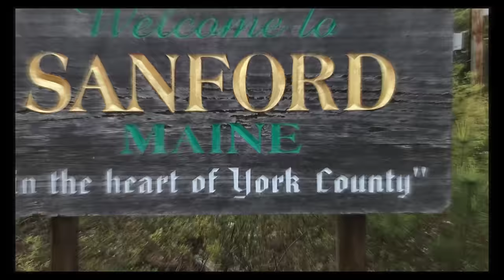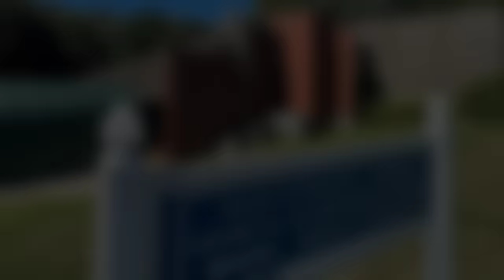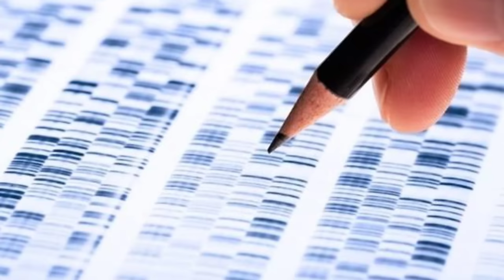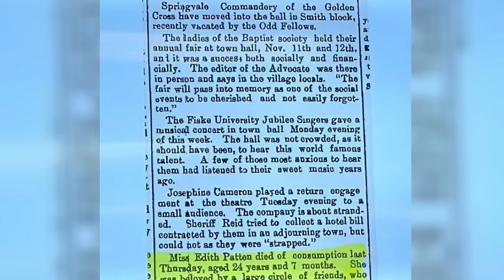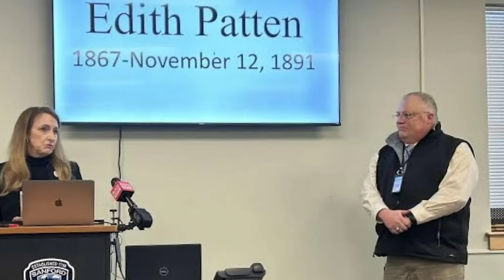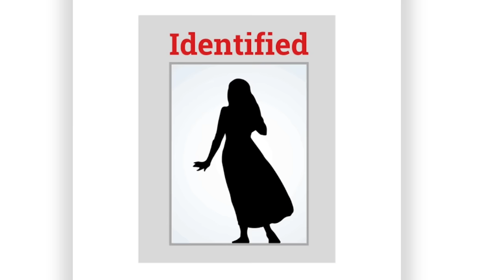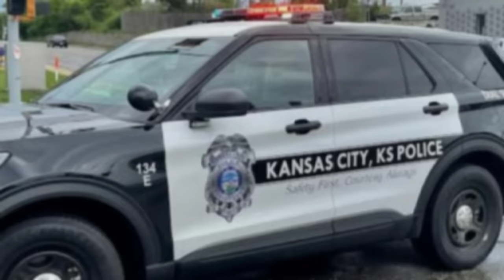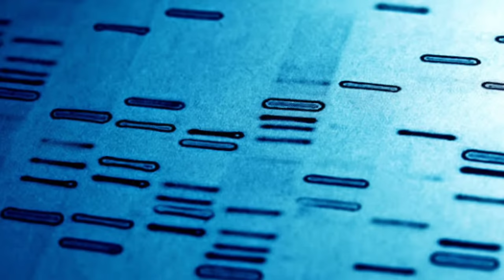Oldest Cold Case FINALLY Solved | Documentary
Today we take a look at Cold Cases That Were Solved.

00:00 Intro
00:06 Edith Patten
16:29 Christina King + Pearl Davis